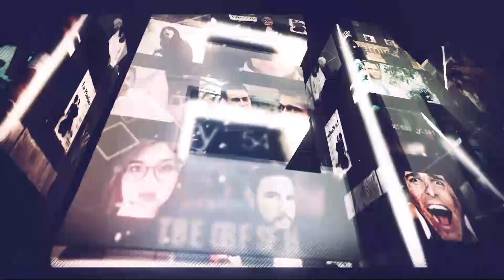Cinemind 27 de Marzo del 2018 Bloque 1